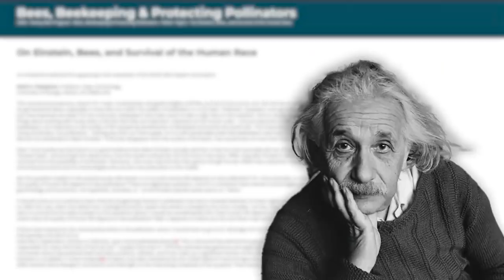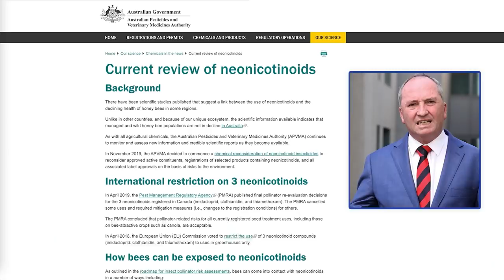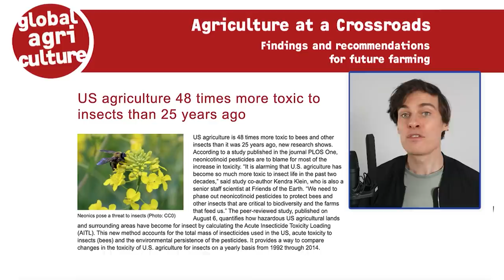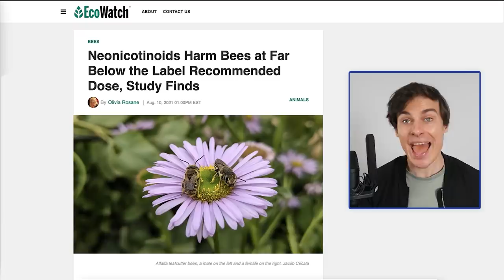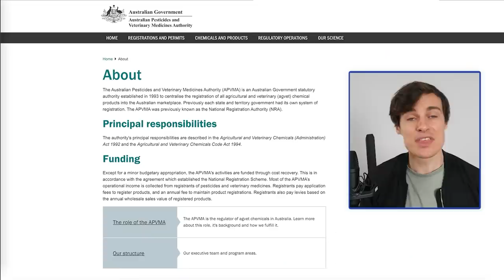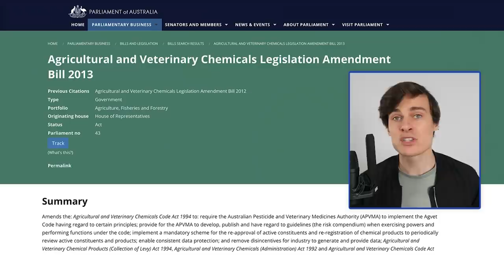BEES!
A video about bees.

IMPORTANT:
Tasmania, South Australia and Western Australia have strict bio security regulations. There is a chance the seeds may not be allowed to be imported in your jurisdiction.

Only purchase if you’re in an urban environment, do not plant the seeds outside of your property. Monitor growth and do not let plants get out of hand.

If you are near the bush or a national park do not purchase these seeds as these plants are pests and are only good for attracting bees in a city.